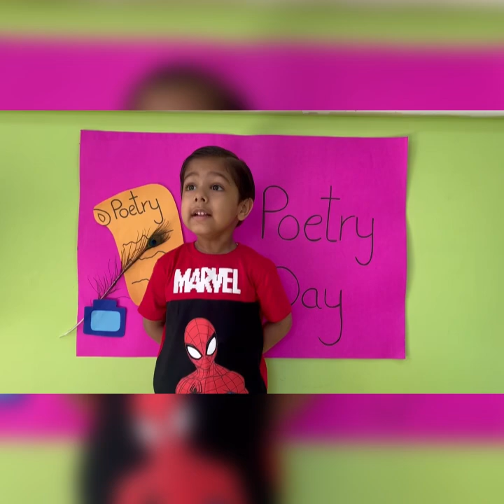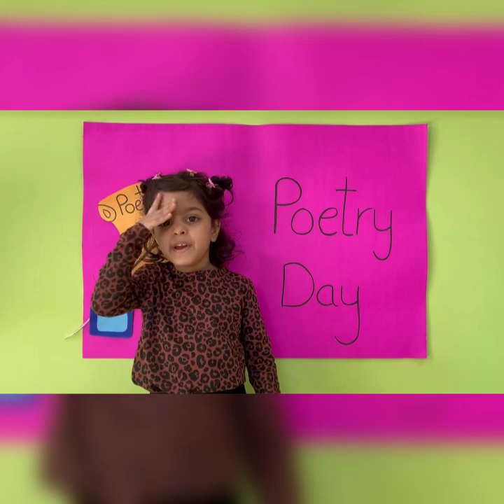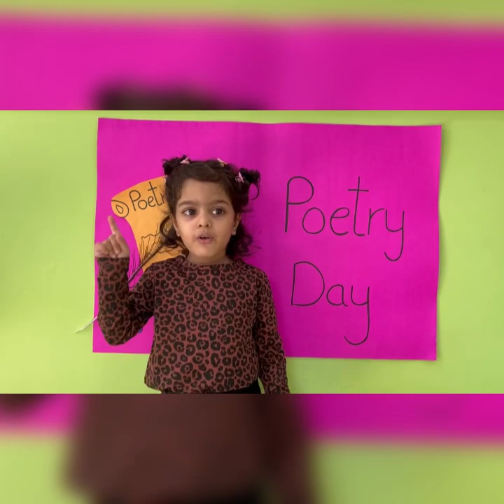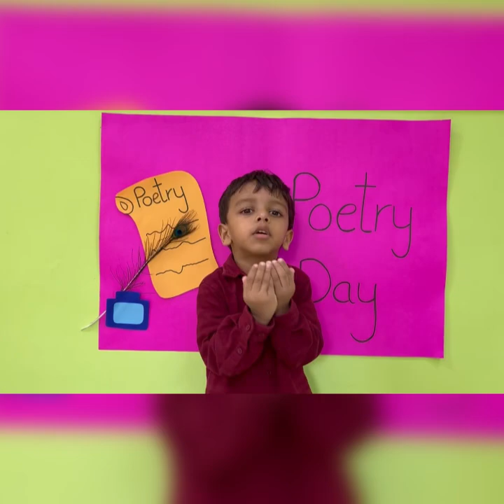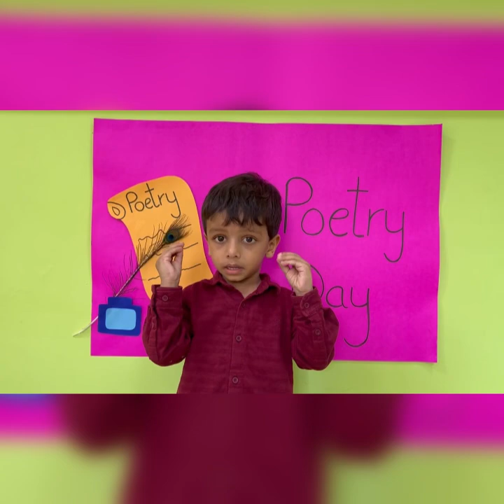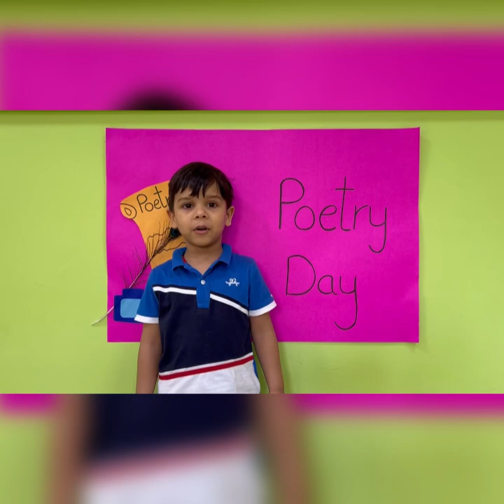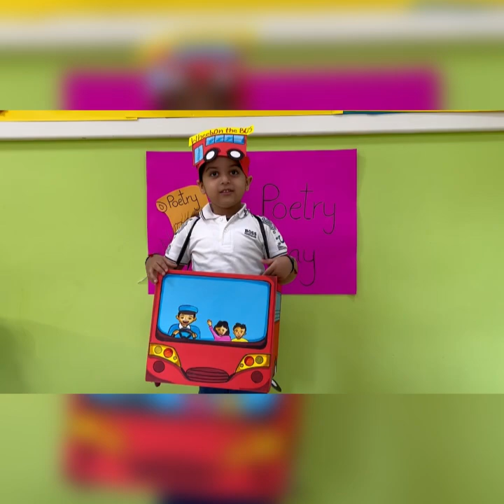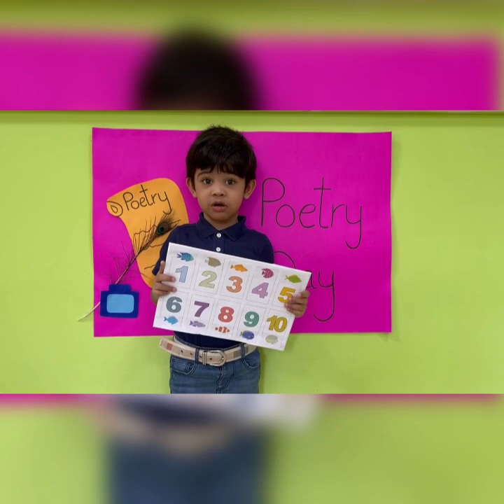Poetry day | Green 2 happy hoppers